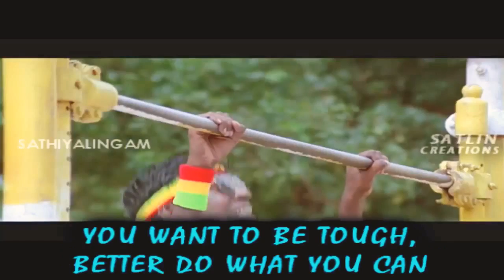Vadively Micheal Jackson mixture